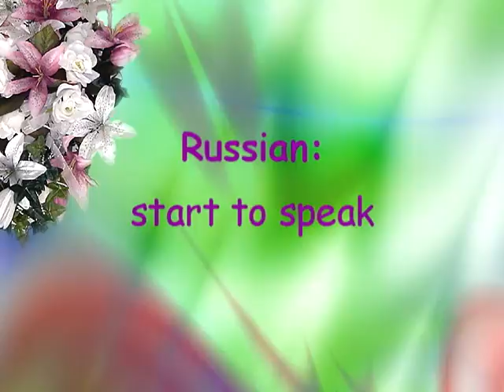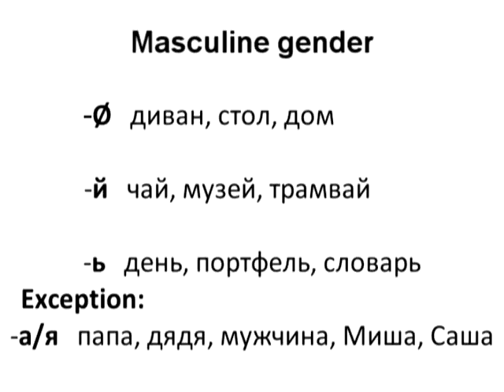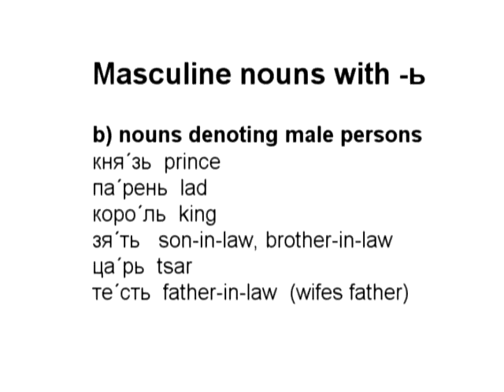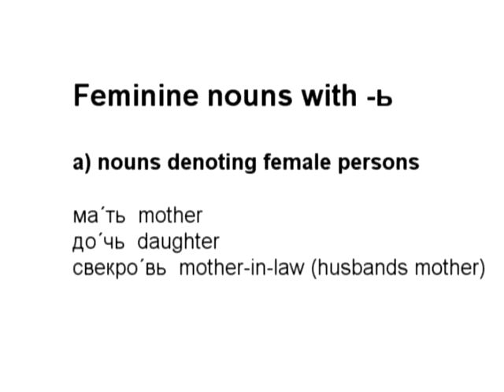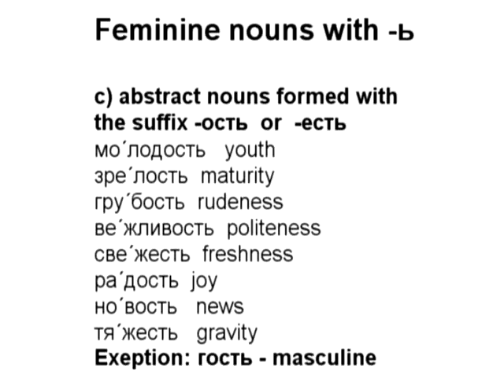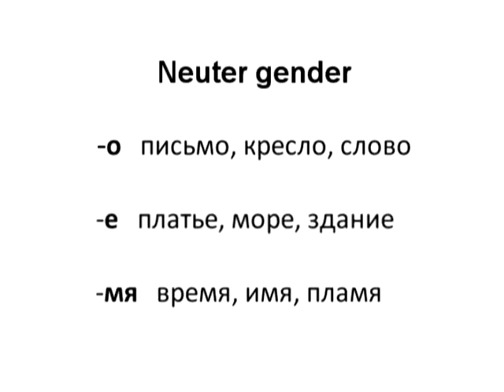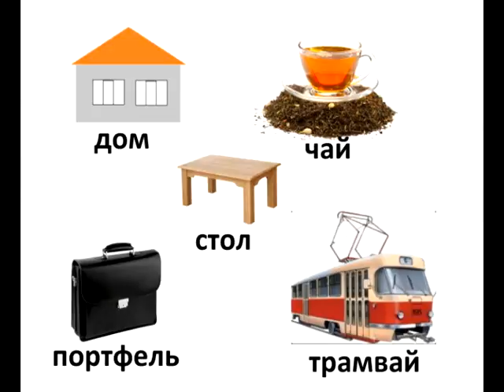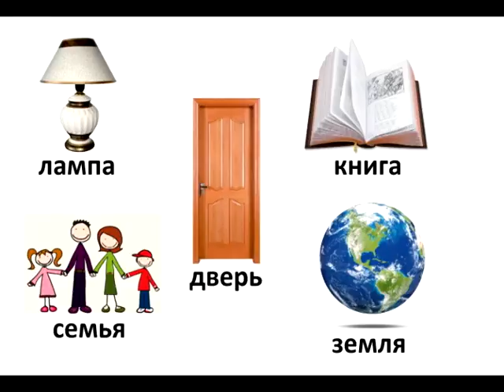Russian grammar rules. Gender of nouns in Russian language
This video help you to understand difference between gender of nouns and determine which gender has word. We have three gender of nouns: masculine, feminine and neuter (мужской, женский и средний род).  Also you will learn a lot of new vocabulary.

Russian: start to speak with Elena
✔ Press like!
✔ Leave your opinion in the comments below!